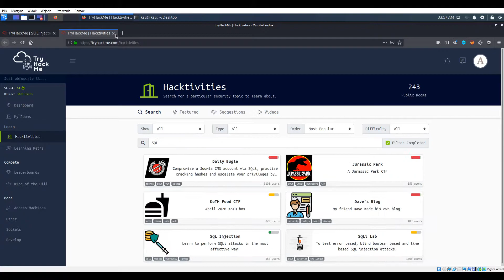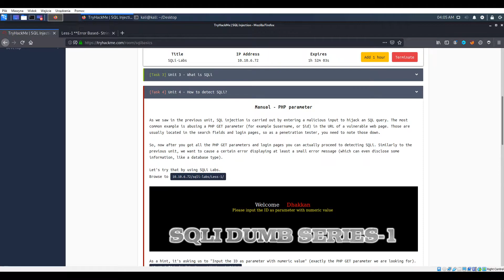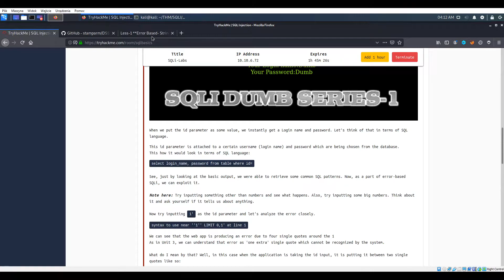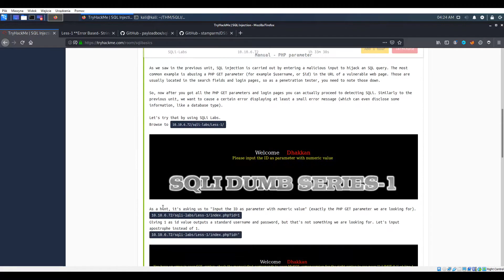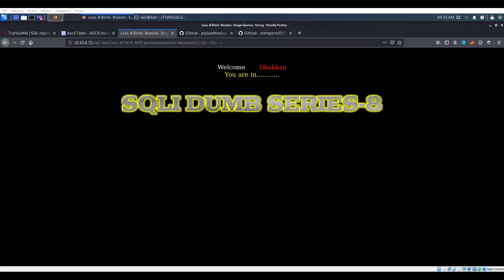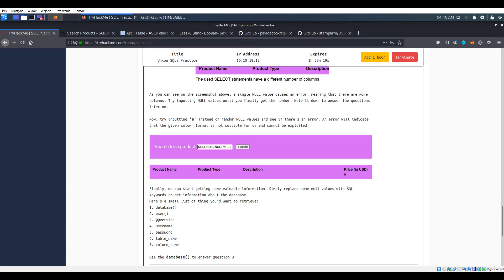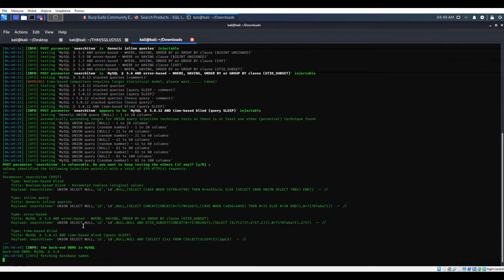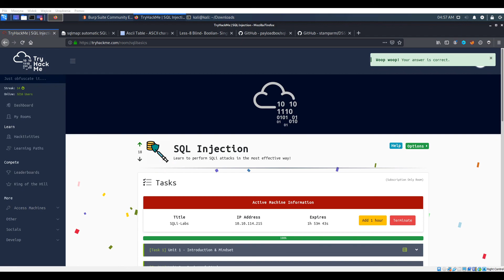TryHackMe #087 SQL Injection